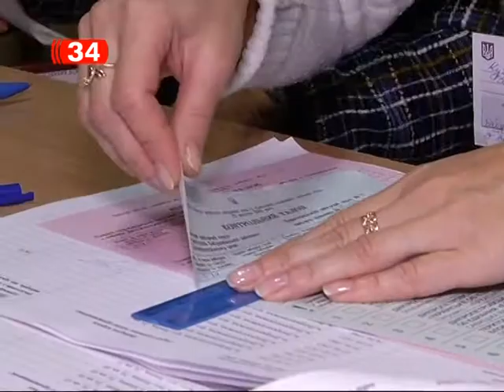Какие нарушения обнаружили международные наблюдатели